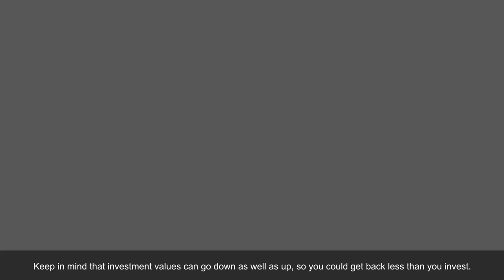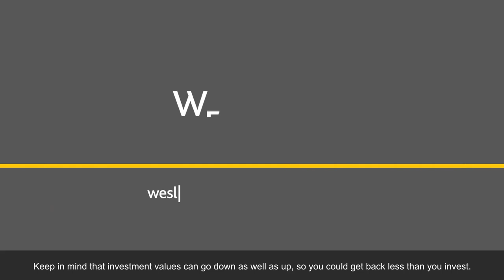Are you in control of your finances? Wesleyan Financial Services is here to help.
At Wesleyan, we're focused on creating brighter financial futures for the professions we all trust - including doctors, dentists and teachers.

Our dedicated team of Wesleyan Financial Services Consultants work specifically with people in these professions, and so understand their financial needs an aspirations, as well as their pension schemes (The NHS Pension Scheme, Teachers' Pension Scheme, Scottish Teachers' Superannuation Scheme, etc) and career paths.

Do you feel totally in control of your finances? This video explains how a no-obligation Financial Review with one of our Wesleyan Financial Services Consultants could help you.